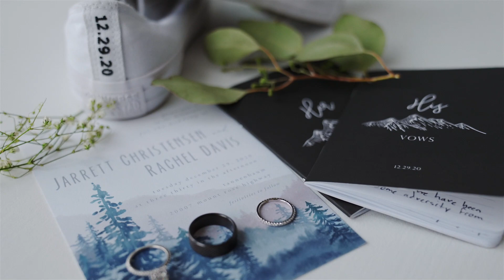Jarrett & Rachel | Tannenbaum, NV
MB013NHRNYXD3MA